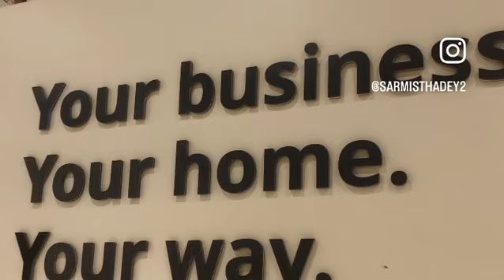IKEA, Bangalore- A must visit place for household shopping